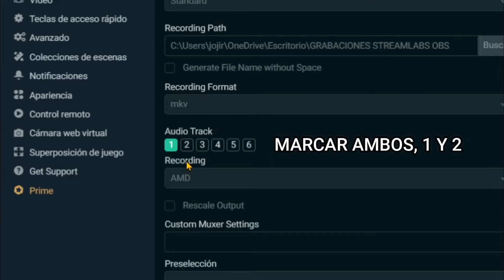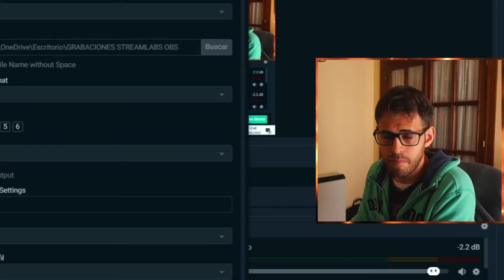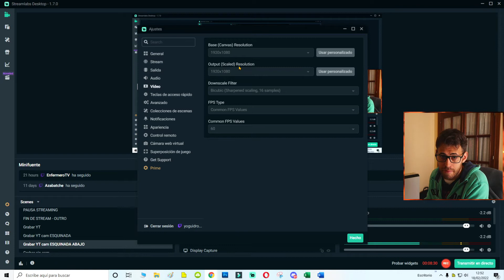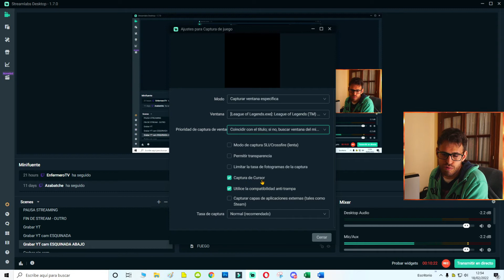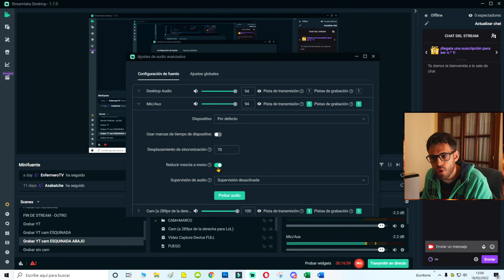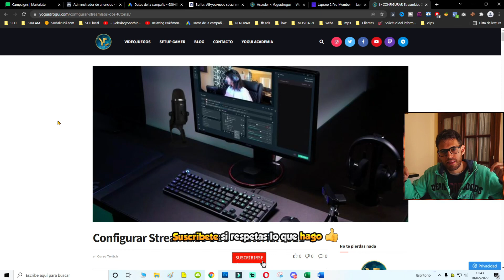Cómo Grabar JUEGOS o GAMEPLAYS en PC con OBS Studio o Streamlabs OBS 🎮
🔶 Aprende cómo puedes grabar juegos en PC usando OBS Studio o Streamlabs OBS ✅ ¡Este tutorial te servirá para ambos programas!

🔶 SÍNTESIS

En este vídeo descubrirás fácilmente cómo puedes grabar tus gameplays usando OBS Studio o Streamlabs. Una de las mejores cosas que aprenderás es a que se graben audio y vídeo por separado, ya que a la hora de editar, muchos gamers conocen los beneficios de esto.

🔶 ÍNDICE

00:00 - Cómo grabar juegos en PC
00:50 - Cómo grabar audio por separado
03:04 - Ajustes de vídeo
03:44 - Cómo capturar juego en OBS/Streamlabs
04:25 - Separando audio y vídeo al grabar

¡Querido gamer! 🌿